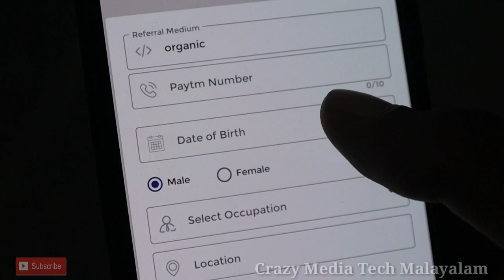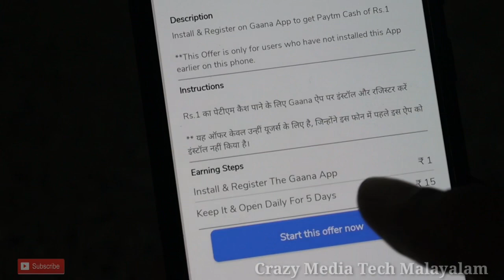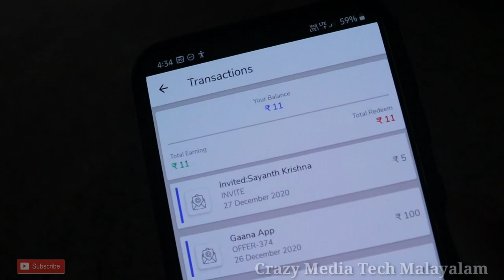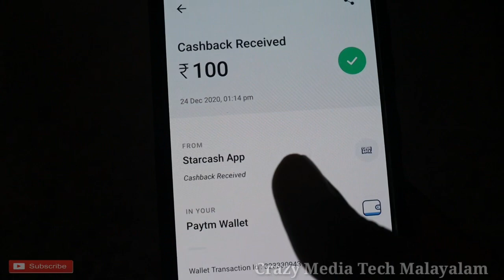Download apps and earn money | Best Paytm cash earning app 🔥| Make money online | Refer and earn